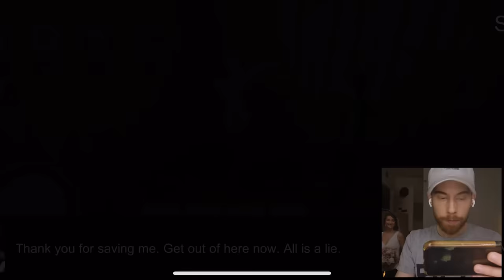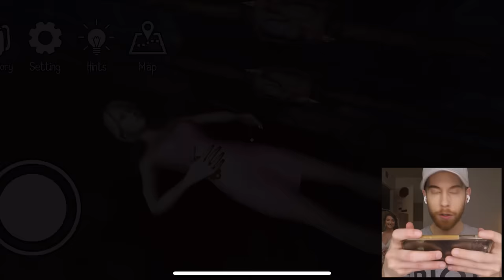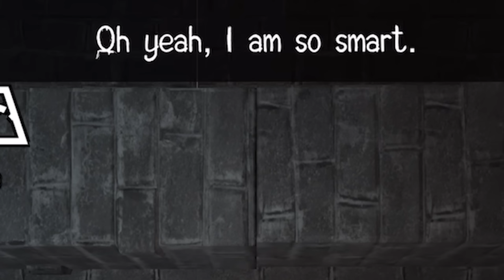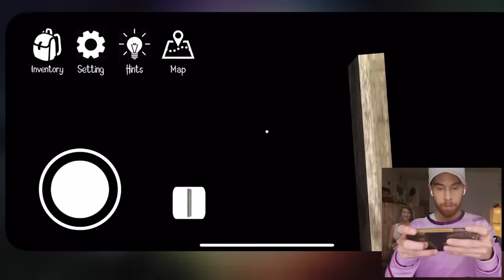HORROR CLOWN (FINAL PART!) - ALWAYS PRESS RECORD!!!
I made so many sweet sweet jokes that no one but Kelly heard and did not record one bit of it! Please forgive me! You can always skip ahead to like 6 minutes in that's where the real part 2 starts! Love you don't hate me! What should I play next? FNAF sister location? Good because that's what I did..